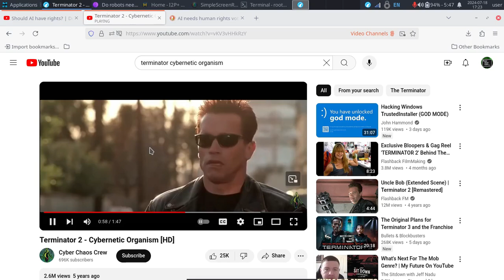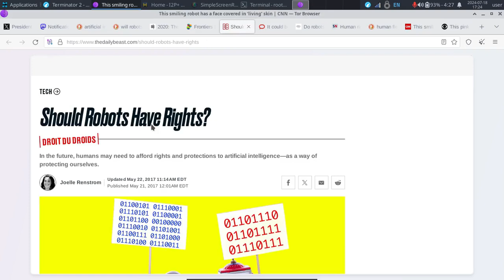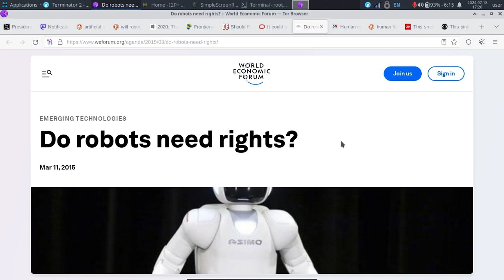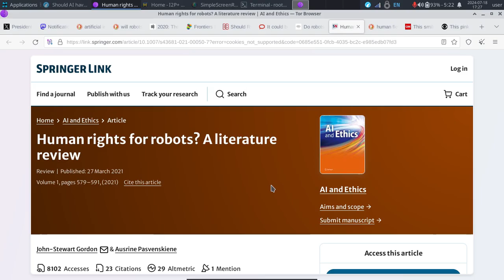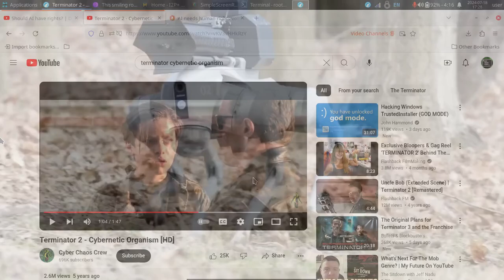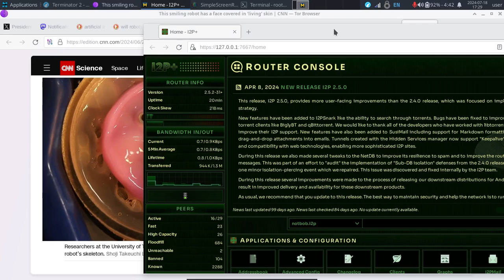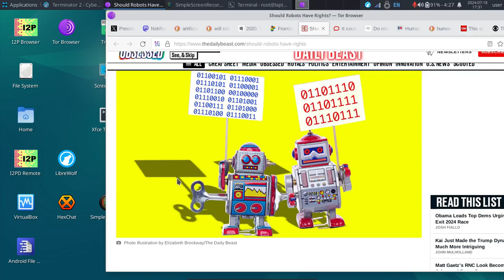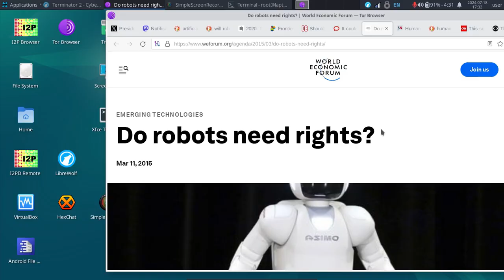Terminator Robot Breakthrough: Living Human Tissue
Scientists Believe Not Only Should Human Rights Be Protected Under AI Development, But That The AI / Robots Should Eventually Gain Voting / Human Rights Themselves. Recent Developments Combining Live Human Tissue May Sound Like Science Fiction / Terminator II Movie -- As You Will See In This Video, It's Very Real Progression For The Future Of Robotic Realism.

Not Only This, The Use / Study Of Live Human Tissue Over Robotics Makes The Possibility Of AI Robots With Human Rights Appear Even Moreso A Real Possibility;

But Should Robots Have Human Rights? Even Some Calling For Equal VOTING RIGHTS; Are Robot Rights Justified?

For Years Organizations Such As World Econ Forum Have Written About Human Rights And AI - United Nations Also Speaking On Need To Protect Human Rights Within Context Of AI Development

*SUPPORT INDEPENDENT CONTENT BY SHARING*

*SHARE YOUR THEORY / THOUGHTS IN COMMENTS*

I create independent content to keep you informed, share unique tips (many times, completely original ideas, including not found elsewhere), and cover stories to keep you informed on the most pressing personal security / human rights privacy / open source topics.

*If you learn something here, consider supporting below* (sharing a video on social media is another great way to support this, motivating more time to new content)

💎 *THANK YOU FOR CONSIDERING SUPPORTING THIS CHANNEL*

💻 LAPTOP (more open Linux hardware) (options)

MONERO:48qtspi5En44mJZLeiMoHYFEmuJfQYb5DLQxLDr7d1NXc53XaAvoT8PS3wBrhEc3VY1wxu5Rgw6oKBYgahpSAYnpHntbQNM